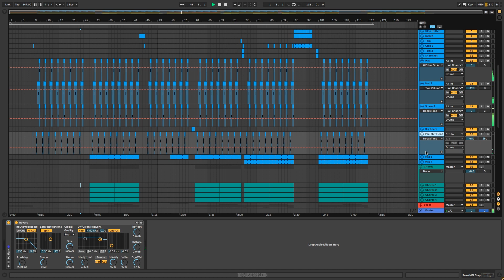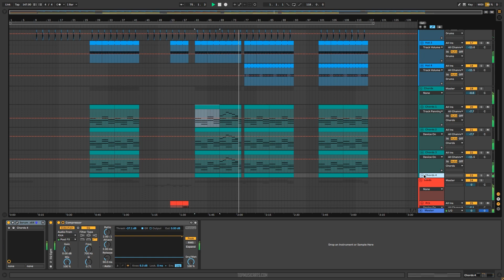Dua lipa - Physical Ableton Remake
A deconstructed Ableton Remake version of Dua Lipa`s, great hit song Physical, released by Warner Bros Records. A track with a lot to learn about Transitions, Drums, Beatmaking, Sub Basses, Lead Synths, Song Structure, Vocals, and many more of modern Pop Music Production Elements.

The Template was made for Ableton Live 10.1, using only Xfer´s Serum v1.214 (or higher) Vst Plugin. Also making use of, Stock FX and Stock Instruments. Pop Style samples for beginners are included, with a full arrangement Beat. Both fully Mixed and Mastered, ready for you to download and start playing it!

 The Project includes Midi + Serum Presets folder for using with other DAW like Fl studio, Logic Pro and more!
⚙ Template Specifications ⚙
📌Software, DAW: Ableton Live 10.1 Suite or higher. MIDI + Serum Presets Included compatible with other DAW).
📌Time Length: 3:25
📌Genre: Pop